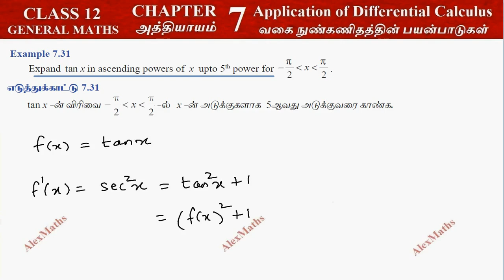12th Maths Example 7.31 Application of Differential Calculus Chapter 7 Tamilnadu Syllabus Alexmaths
Class 12 Maths | Example 7.31| Application of Differential Calculus | TN Syllabus

7.1 Introduction
7.2 Meaning of Derivative
7.3 Mean Value Theorem
7.4 Series Expansions
7.5 Indeterminate Forms
7.6 Applications of First Derivative
7.7 Applications of Second Derivativ
7.8 Applications in Optimization
7.9 Symmetry and Asymptotes
7.10 Sketching of Curves